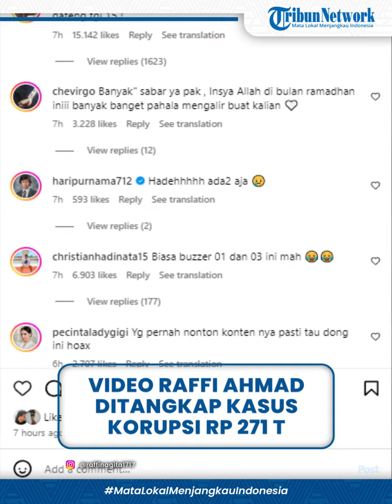VIRAL Video Raffi Ahmad Ditangkap Terkait Kasus Korupsi Rp271 Triliun, Langsung Klarifikasi Lewat IG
POS BELITUNG - Jagat maya dibuat heboh dengan beredarnya video penangkapan suami Nagita Slavina, Raffi Ahmad, yang disebut terseret kasus korupsi Rp 271 triliun dengan tersangka Harvey Moeis.

Bahkan, dalam video yang beredar tersebut, terlihat istri Raffi Ahmad, Nagita Slavina, sampai mengamuk.

Lantas, apakah benar video Raffi Ahmad ditangkap tersebut?

Dalam narasi video beredar itu, mereka dikaitkan dengan nominal uang Rp 271 triliun yang diketahui jadi pokok persoalan kasus Harvey Moeis suami Sandra Dewi.

Terlihat pula dalam video itu tampak wajah panik Raffi Ahmad yang didatangi sejumlah pria yang mengaku sebagai anggota polisi.

Nagita Slavina yang berada di lokasi pun tampak mengamuk dan membela suaminya tersebut.

Hebohnya video tersebut rupanya juga sudah sampai ke telinga Raffi, Ia lantas bereaksi.

Tak ingin namanya terus dikaitkan dengan kasus pencucian uang yang kini sedang hangat menjadi perbincangan, keduanya membuat klarifikasi lewat unggahan di akun instagram @raffinagita1717.

Baik Raffi maupun Gigi menjelaskan video yang ramai beredar tersebut merupakan konten prank dari Atta Halilintar yang diunggah 5 tahun silam.

Video tersebut kembali diunggah dengan narasi hoax oleh oknum tak bertanggung jawab.(*)

(Dwiki)